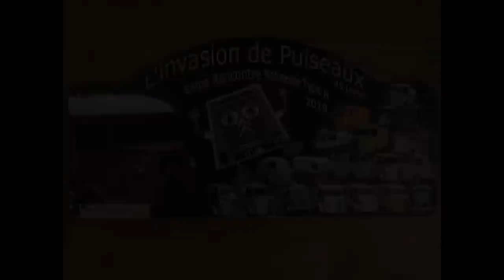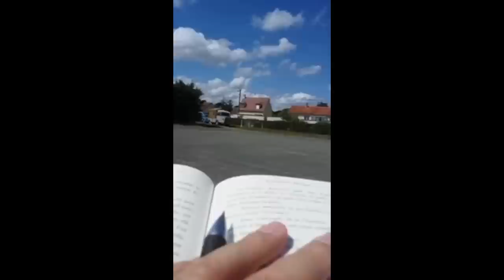8éme National type H l'invasion de Puiseaux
Voilà mes amis c'est terminé la huitième nationale type H Du Forum Type H Nostalgie s'achève merci à vous tous d'être présent vous avez été génial pour fêter notre camion préféré le résultat était saisissant, la présence de ses 43 type H a Puiseaux a fait plaisir ! la présence des visiteurs en témoigne ! Nous avons même eu la chance d'avoir la visite de plusieurs collectionneurs de voiture multiple et je les en remercie,
Merci à Clotaire pour avoir assuré le son et l'animation et merci à toutes les petites mains qui ont réagi instantanément pour faire ce qu'il y avait à faire :-) merci au utilitaire du Berry et au type H Bourbonnais pour leur bonne humeur et leur bêtise ne changeait rien !
Merci à ma belle-sœur Isabelle Gosse d'avoir assuré la sangria pour plus de 100 personnes !
Merci à Cedric Brunet d'avoir assuré la barrière ai fait venir quelques voitures de collection pendant notre absence, merci au madame pipi et douche Nathalie Gosse et ma chérie Lina D'avoir permis l'ouverture et la fermeture de ses toilettes/douche pendant tout le week-end,
Un grand merci à Daniel d'avoir supporté mes coups de téléphone quotidien pendant un an d'avoir répondu à mes questions et de m'avoir donné tous ces petits conseils En vue de son expérience concernant les rassemblements de véhicules anciens,
Merci à mon frère Jean-luc Gosse d'avoir supporté aussi mes coups de téléphone et fais le relais entre moi et la ville de Puiseaux, Et également un grand merci d'avoir assurer la visite du clocher tort de la ville de Puiseaux.
Merci à Monsieur le maire de nous avoir honoré de sa présence sur le site à plusieurs reprises,
Merci au foot truck tubercule ainsi que Fabrice avec son camion pizza qui a su régaler nos papilles !
merci à Ludovic (Cali lavoc) et ma fille Amandine Gosse pour leur photo à venir !
Toujours merci à ma fille Amandine Gosse pour la réalisation de cette plaque rallye et l'affiche principale de ce rassemblement,
Merci à Daniel (titi Nonos) d'avoir assuré le percolateur/café et bien sûr aux petites mains de sa femme et d'avoir été présente auprès de nous en permanence,
Merci au coup de main aussi à ma maman Christiane Douteau et merci pour la présence de ma belle-fille et de mes trois enfants mes neveux Jason et Damien !
Merci à toute l'équipe du musée de Pithiviers pour leur accueil leur patience et leur professionnalisme !
et voilà j'espère n'avoir oublié personne si c'est le cas pardonnez-moi je vous fais de gros bisous et à l'année prochaine je confie les clés à Kenny Roully pour la réalisation de la neuvième nationale type H avec bien sur le forum type H nostalgie !
merci merci,
H’mitiés,
Didier Gosse.